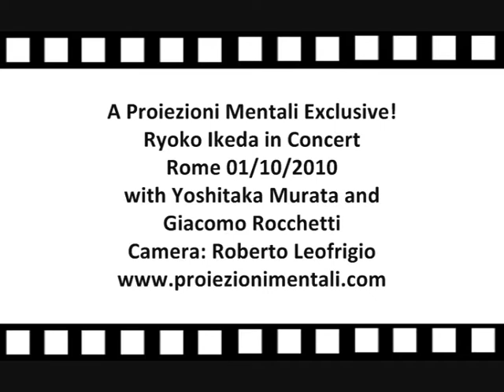Riyoko Ikeda in concerto a Roma - Ryoko Ikeda in concert in Rome/part 8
Concerto lirico tenuto dalla manga-ka giapponese Riyoko Ikeda assieme al varitono giapponese Yoshitaka Murata e al pianista italiano Giacomo Rocchetti.